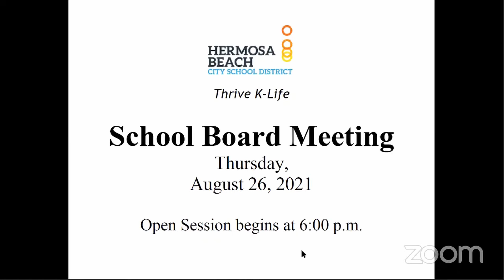HBCSD Special School Board Meeting 8/26/2021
HBCSD Special Board Meeting was recorded live on August 26, 2021.